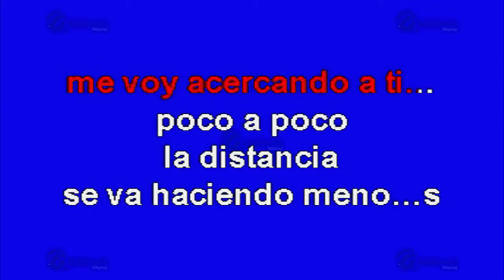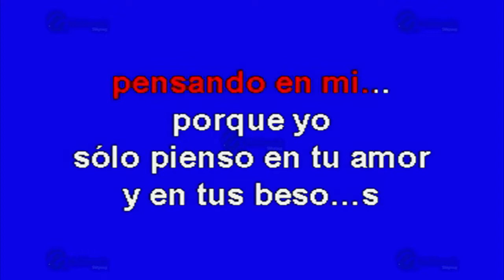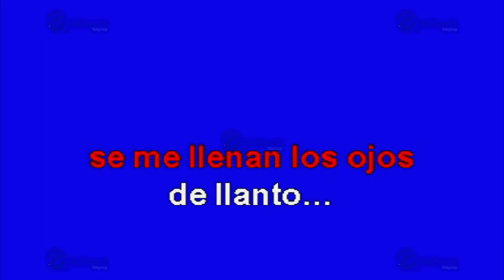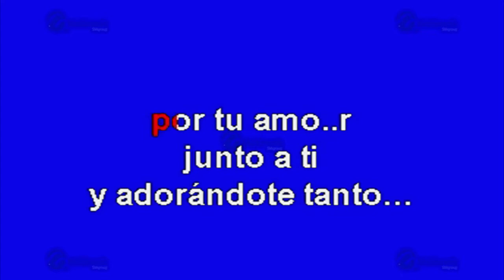Poco A Poco - Multikaraoke ► Éxito De Lupillo Rivera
Canción: Poco A Poco
(Solo Como Referencia)
Fue Éxito De: Lupillo Rivera

Clave Del Disco: OKE-0155
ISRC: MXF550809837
Copyright: Multimusic S. A. de C. V.